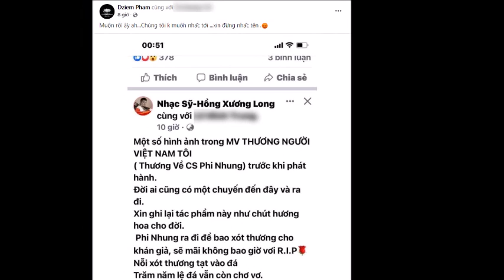Đại Diện Phi Nhung Lên Tiếng ‘Dằn Mặt’ Nam Nhạc Sĩ Đình Đám, Lý Do Đằng Sau Khiến Dân Mạng Xôn Xao